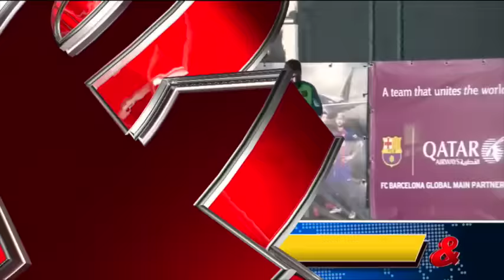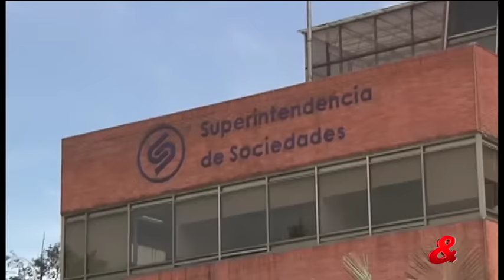Emisión Central del Noticiero CM&, 13 de Enero de 2017